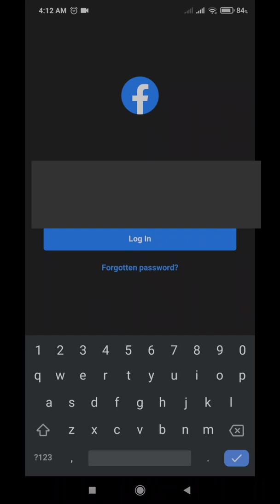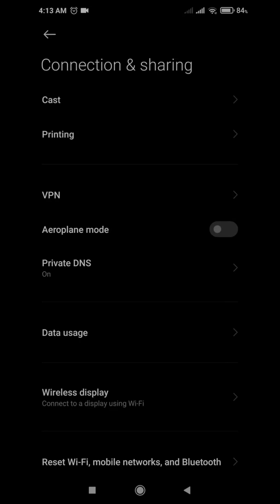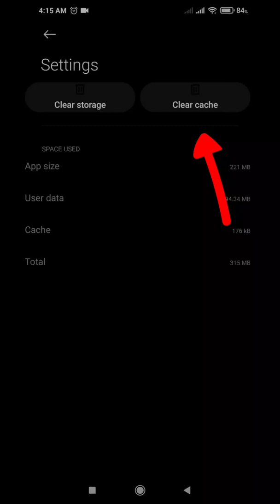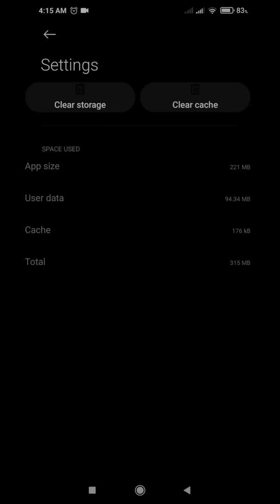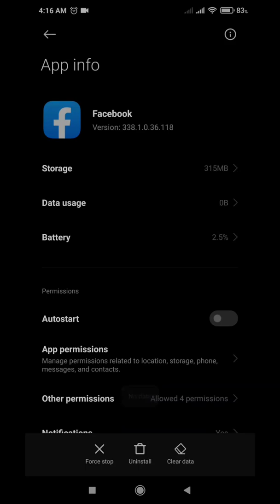HOW TO FIX FACEBOOK ISSUE MARCH 5 2024 SESSION EXPIRED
HOW TO FIX FACEBOOK LOG IN FAILED, SORRY UNABLE TO LOG IN, PLEASE CHECK YOUR INTERNET CONNECTION
OCTOBER 5 2021 FACEBOOK AND MESSENGER ISSUE